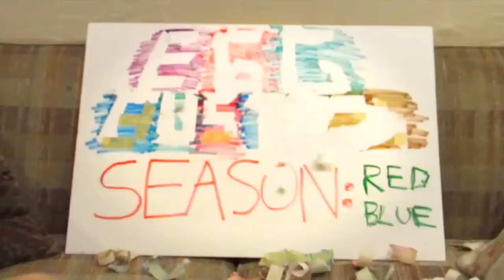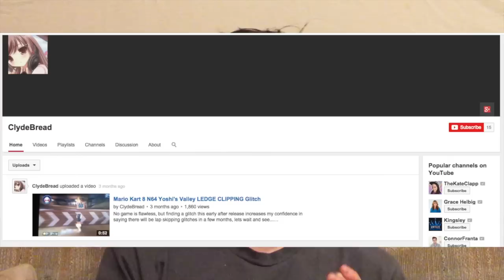[Season Premiere] Eggbusters - Mario Kart 8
i'm bulk replacing video descriptions so if something isn't here that was years ago and you want it just ask.

maybe facebook someday too